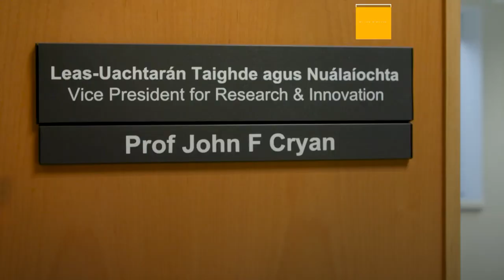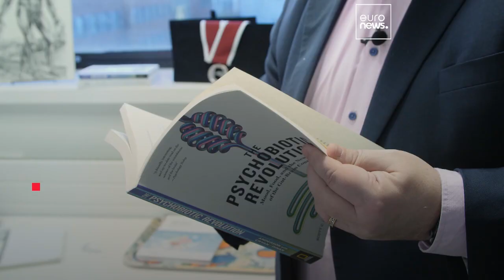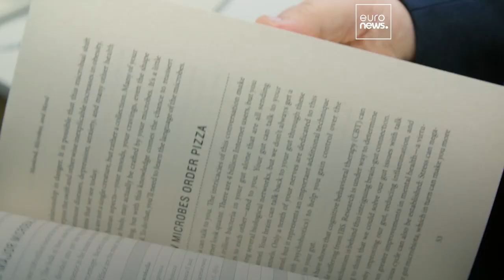Psychobiotics: How eating more fibre and fermented foods can reduce your stress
Cryan has been studying this gut/brain axis for decades, most recently at University of Cork in Ireland, where he leads the department of anatomy and neuroscience.

In recent years, he says a new variable has entered the equation: the microbiome. Scientists have discovered that the trillions of benevolent bacteria and viruses living in our intestines can have a huge impact on our brain, mental health and behaviour.

And feeding your microbes foods that they like can help reduce stress and even alleviate symptoms of anxiety and depression.

“We're beginning to really understand that these microbes that we have within our gut are really important for most aspects of our physiology,” Cryan said. “But what my lab has been interested in is how they're also playing a role in shaping our brain and our behaviour.”